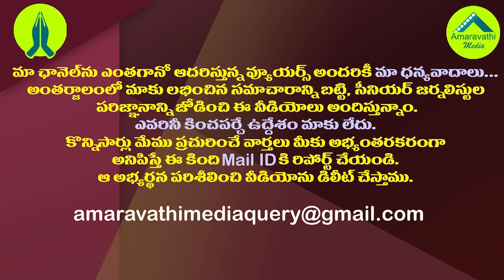ఆమె మైనపు బొమ్మ వెనుక ఎంత పెద్ద కథ ఉందో తెలుసా?| Do You Know the Real Story of the Wife Wax Statue?